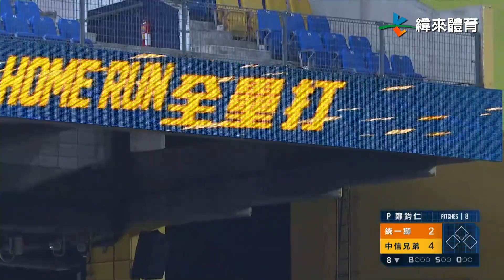10/2 詹欸再見安屠龍 江坤宇獲選九月打擊MVP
中信昨天詹子賢九下敲再見安打氣走龍隊,當英雄帥氣之於,被隊友包圍慶祝伺候,有的人下手滿重的讓詹欸開玩笑的說,不想讓我留在一軍也不用這麼狠吧.

同樣開心的隊友還有江坤宇,他和陳仕朋分別獲選九月投打MVP,這都是兩人生涯第一次獲得單月MVP肯定,來看看新生代球星表現近況.